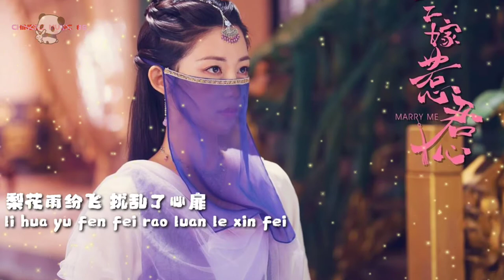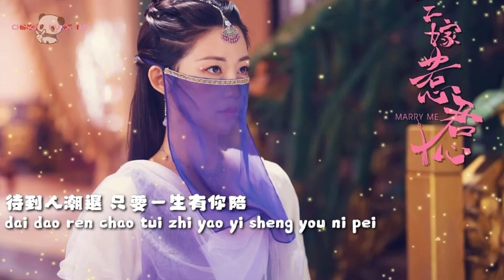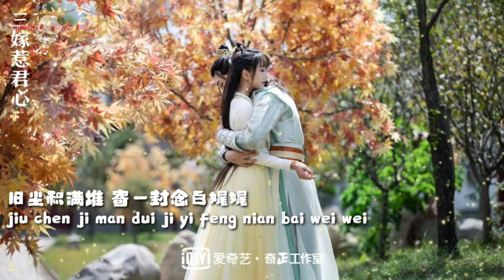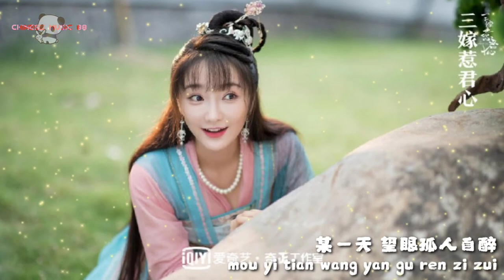梨花雨 (Li Hua Yu)- Bu Cai (不才)✓三嫁惹君心 Marry Me ending.ost pinyin lyric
Ending song of Merry me Chinese drama 2020
Sweet story' drama